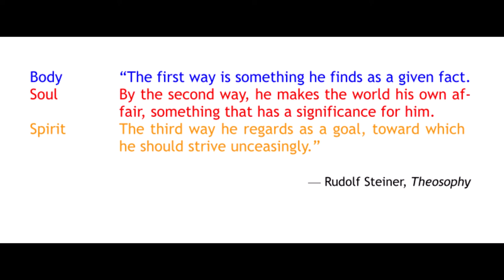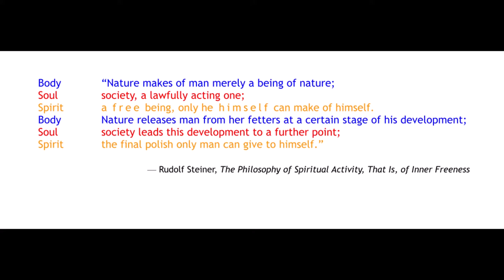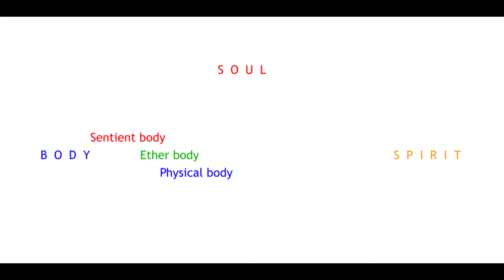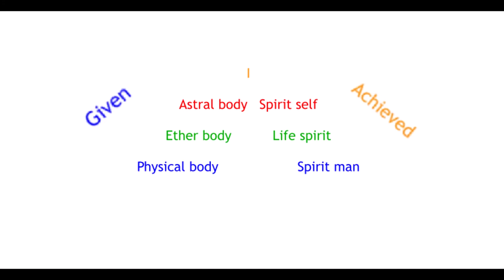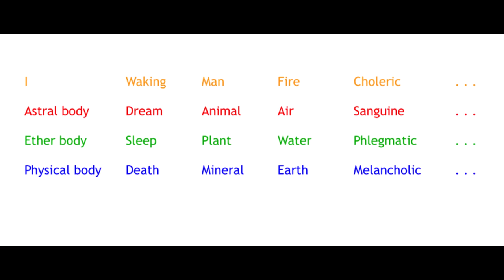The Members of Man's Being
In the science of the spirit, an understanding of the members of our being provides the alphabet for understanding everything else.  “Man,” again, is meant in the original gender-free sense of the word.

This presentation is part of a series:

The Kingdoms of Nature — especially relevant here

Who Evolved From Whom?  An Attempt to See Evolution Anthroposophically

Other topics:  Anthroposophy, Rudolf Steiner, ether body, etheric body, astral body, soul, human being, threefold man, ninefold man, sevenfold man, fourfold man, The Philosophy of Spiritual Activity, The Philosophy of Freedom, Theosophy, Goethe, resurrection, Anthroposophie, Ätherleib, Astralleib, Seele, Geist, Wesensglieder, dreigliedriger Mensch, neungliedriger Mensch, siebengliedriger Mensch, viergliedriger Mensch, Die Philosophie der Freiheit, Theosophie, Auferstehung